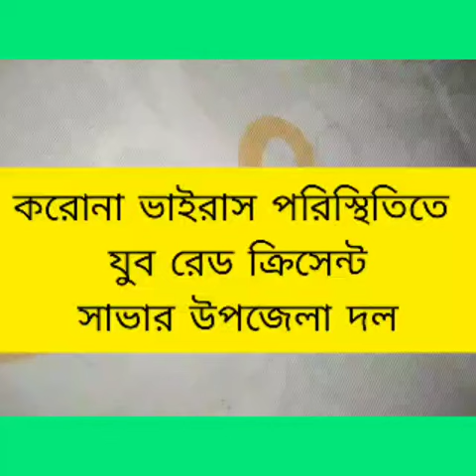Bangladesh Red Crescent Society in The Service Of Humanity/মানবতার সেবায় বাংলাদেশ রেড ক্রিসেন্ট সো.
করোনা ভাইরাস সংক্রমন রোধে জাতির সাথে রেড ক্রিসেন্ট সেচ্ছাসেবকরা এখনো মাঠে কাজ করছে আর সামনের দিন গুলোতেও পাশে পাবেন ।
                                           ''বিনিময় হিসেবে চাই শুধু ''
                                            ''দোয়া আর শুভ কামনা''

বাংলাদেশ  Covid-19/ করোনা ভাইরাসের  ভয়ে মানুষ ঘরে বন্দি তখন বাংলাদেশ রেড ক্রিসেন্ট সোসাইটির যুব রেডক্রিসেন্ট মাঠে কাজ করা কিছু ফুটেজ।

Bangladesh Red Crescent Society, Dhaka District Unit.
বাংলাদেশ রেড ক্রিসেন্ট সোসাইটি, ঢাকা জেলা ইউনিট।